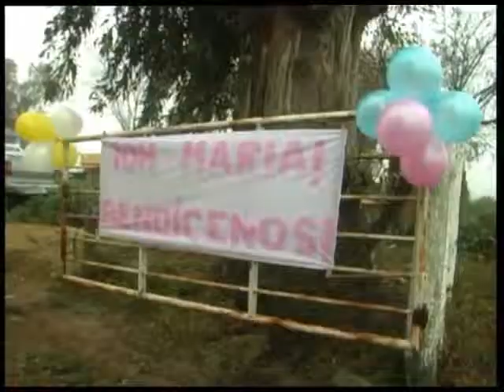COMENZÓ LA MISIÓN RURAL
Una edición más, la número diecinueve de la Misión Rural, dio comienzo este lunes desde el templo parroquial hacia los campos de zona norte con la imagen de la Virgen de San Nicolás.